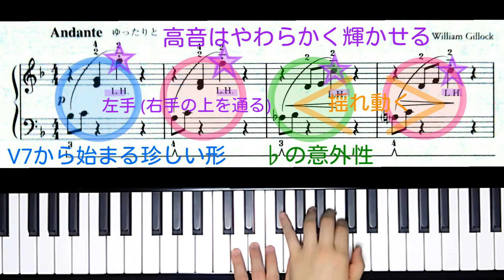【全国1位が教える】ギロック：帆船 Gillock: Sail boats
ペダルを用い、のんびりと航海する船の様子を描きましょう。
左手で演奏する高音はきらりと輝かせて。
終盤両手が交互に出てくる部分は、まるで一本の腕で弾いているようになめらかに演奏して下さい。

〇第11回ヨーロッパ国際ピアノコンクールin Japan 課題曲オリジナルコース
小学1・2年生部門 映像審査・地区大会 課題曲

▼楽譜： 「はじめてのギロック」より（全音楽譜出版社）